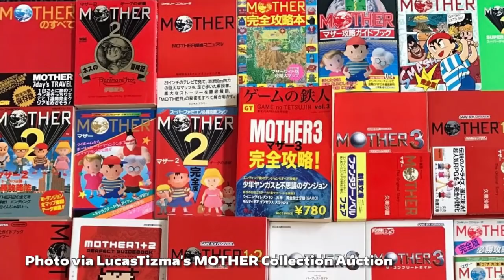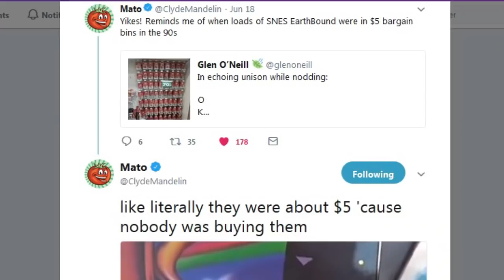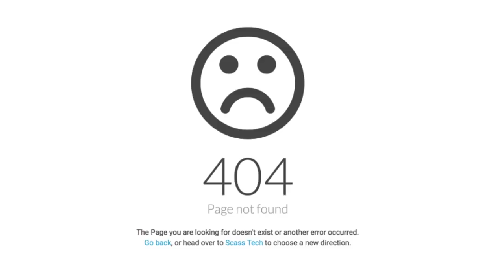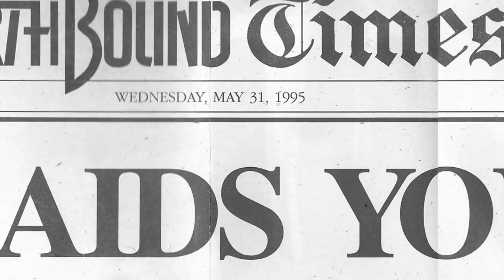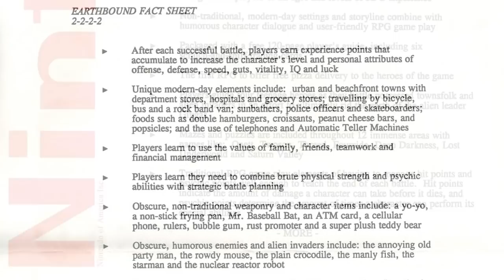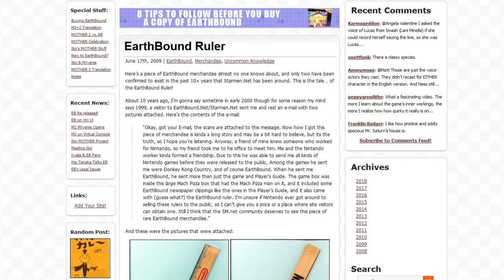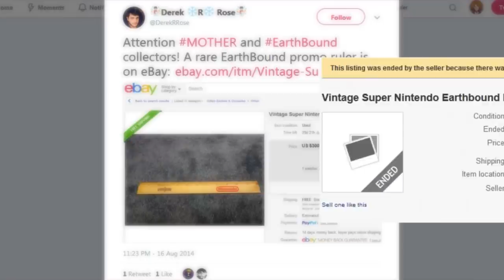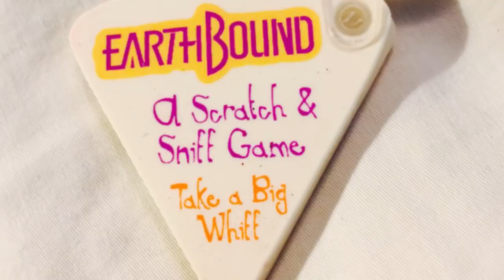The Earthbound Press Kit: How a Ruler and a Keychain became Holy Grails for Collectors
Batter's Almanac: An Earthbound calendar by fans, for fans! The Kickstarter ends Sunday, October 7. Go check it out! I did the art for February!
Earthbound sprite in the thumbnail by @Dreweyes on Twitter! Go commission him!
Special thanks to @DerekRRose on Twitter for his insights that helped make this video possible!